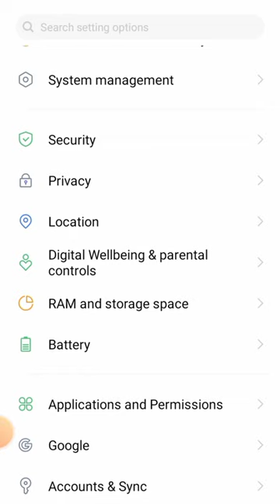mobile screen par aane vale ad block kare।।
mobile se ad kaise band kare
ad band kaise karen
ad kaise bnd kare